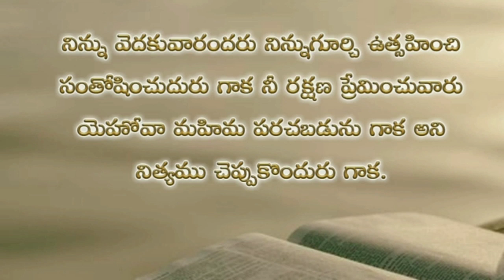Psalms in telugu 31 - 40 chapters | keerthanala grandhamu | కీర్తనల గ్రంధము